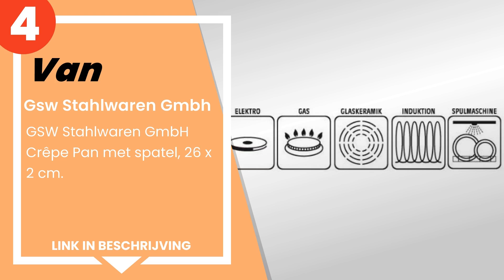De 5 beste inductiekoekenpannen voor crêpes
1) Norbert Woll Diamond LITE... »
2) Kopf Crepespan Marra (geg... »
3) MasterChef Crêpe pan, bra... »
4) GSW Stahlwaren GmbH Crêpe... »
5) ROSSETTO Sanstone Crêpepa... »

✋ Hier de 5 beste inductiekoekenpannen voor crêpes, op de markt verkrijgbaar.

-- Tijdindicatoren (Tijdstempels) --

00:00 - Intro
00:08 - 5) ROSSETTO Sanstone Crêpepan, 25 cm, anti-aanbaklaag, gegoten ...
00:40 - 4) GSW Stahlwaren GmbH Crêpe Pan met spatel, 26 x 2 cm.
01:07 - 3) MasterChef Crêpe pan, braadpan voor pannenkoeken, roti, omel...
01:46 - 2) Kopf Crepespan Marra (gegoten aluminium, 28 cm, ILAG-coating...
02:19 - 1) Norbert Woll Diamond LITE inductie gietijzeren crêpepan, AS ...